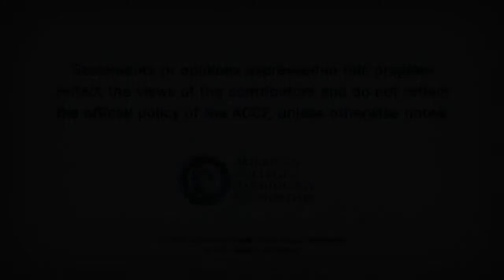ACC Legends: Some "Congenital" Issues in the U.S.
This legend of cardiology is never at a loss for words when discussing problems she sees with managing congenital HD in the U.S.

Jane Somerville, MD, FACC
Imperial College of Medicine